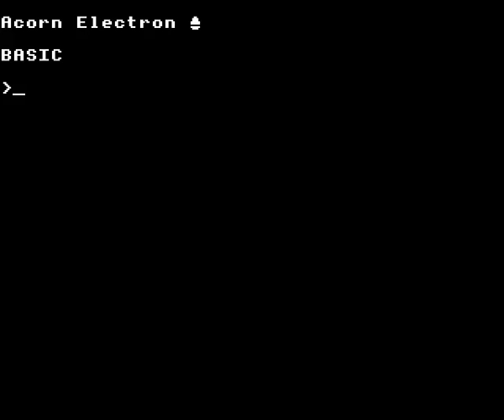Diamond Pete on the Acorn Electron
Gameplay footage of Alligata Software's Diamond Pete on the Acorn Electron, recorded using Elkulator. Sound was turned off shortly after the start of play.